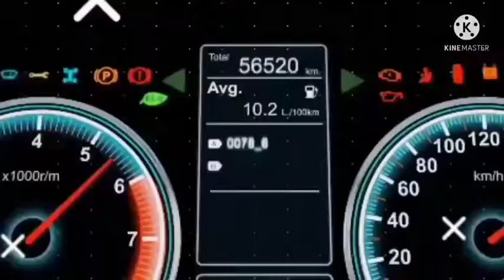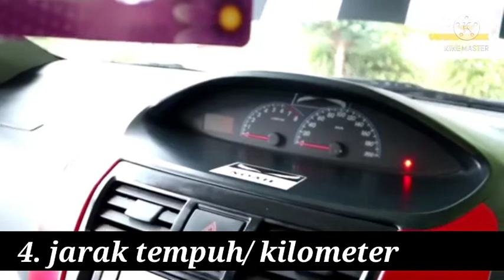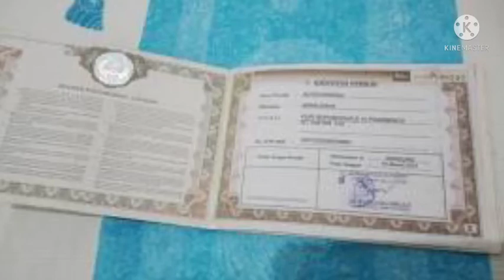mobil ex-taksi jadi buruan konsumen karena harga murah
Mobil bekas taksi menjadi incaran karena harganya yang sangat murah dan kondisi mobilnya yang masih layak jalan. Secara kondisi, unit bekas taksi memang dijamin kelayakannya, dan dilakukan rekondisi oleh perusahaan agar performa mobil tambah lebih baik lagi sampai di tangan konsumen. Mulai dari interior, eksterior mesin-mesin yang kurang, hingga melakukan upgrade mobil juga bisa ditangani oleh pool penjual mobil taksi